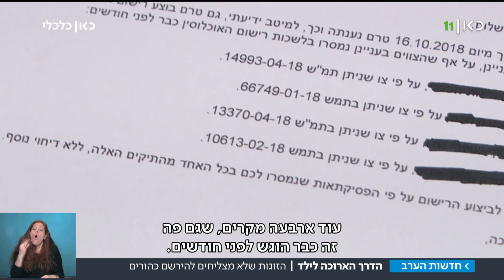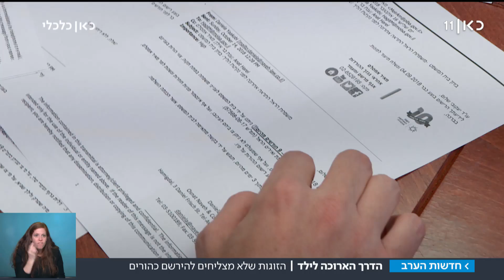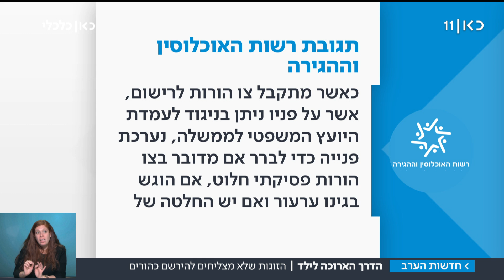"לא יכולתי לקחת את הילד לרופא": מסע הייסורים של משפחות חד מיניות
משפחות חד מיניות עוברות תלאות ושורת קשיים כדי ששתי בנות הזוג או שני בני הזוג יוכרו כהורים החוקיים של התינוק. אבל אחרי שבית המשפט והרווחה מאשרות, הם נאלצות להמתין חודשים ארוכים עד לאישור ראש הגנזך בלשכת רשות האוכלוסין. כתבתו של יובל אגסי, מתוך חדשות הערב 03.03.19

• לאתר כאן הרשמי ◄ כאן 11